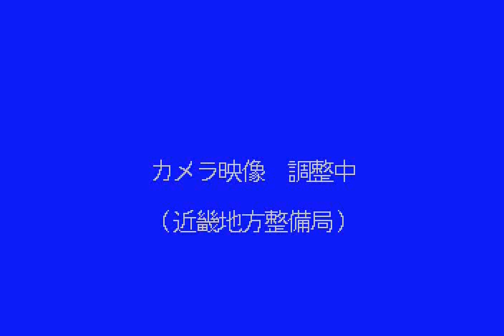掛川 嵐山渡月橋 ライブカメラ (2020/09/16) 定点観測 Kake River Live Camera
掛川 : 嵐山渡月橋／京都府京都市右京区嵯峨中ノ島町